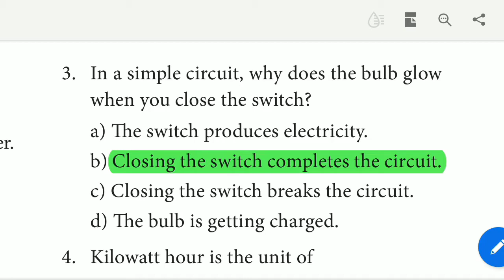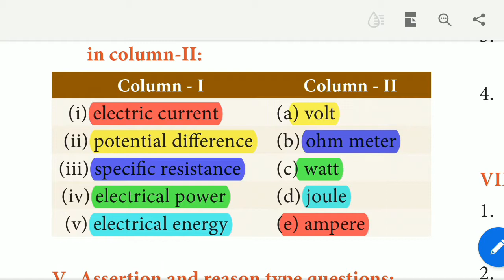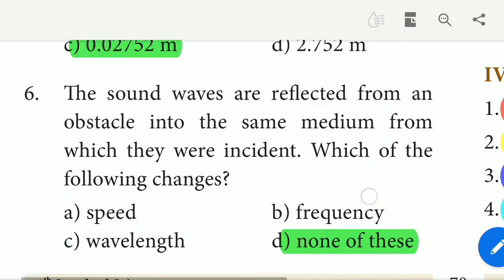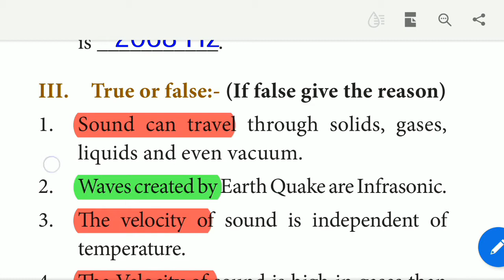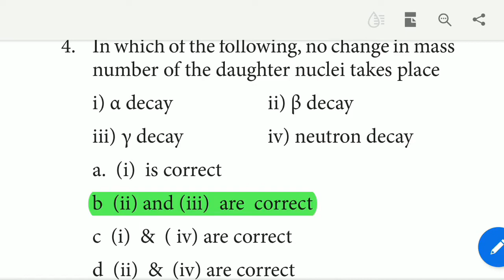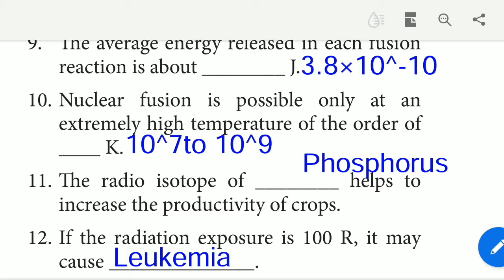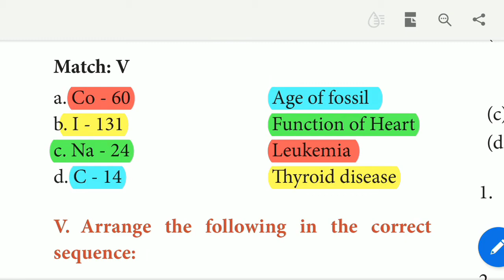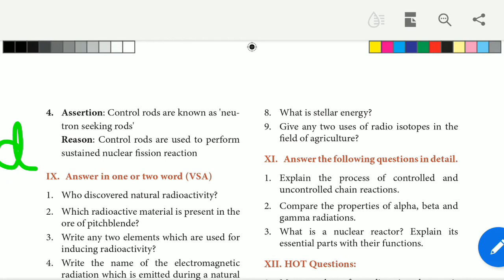10th Physics new Book Part 2|| Book Back Question || Lesson 4,5,6 || English medium | Jeeram Tnpsc